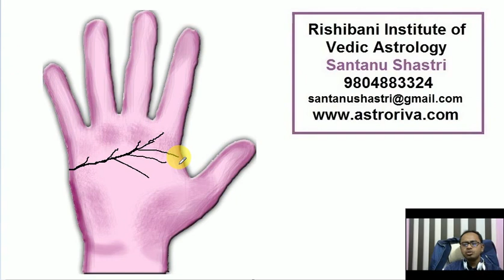Palmistry Class Online by Acharya Santanu Shastri 5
Heart Line